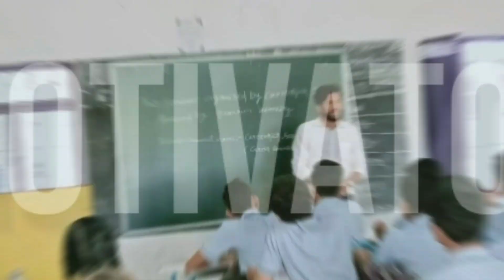Ayush Counselling 2020 Updates | disqualified Aspirant Solution | last chance to register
Ayush Counselling 2020 Updates
disqualified Aspirant Solution
last chance to register

Or on the other hand Search 'Careerkick Services'